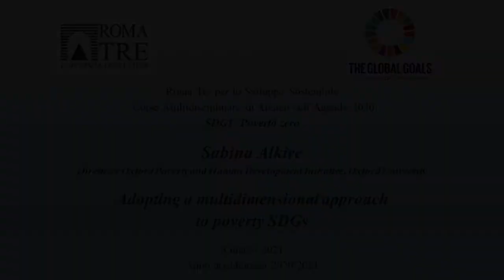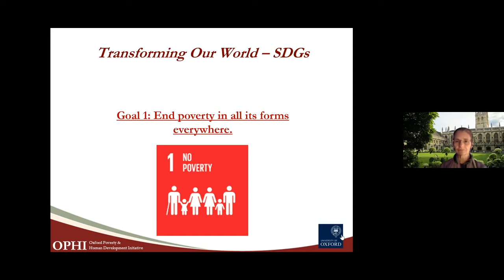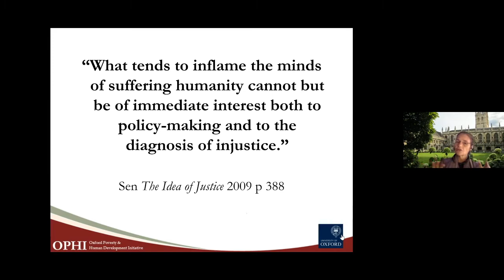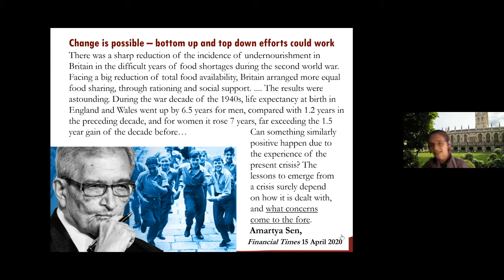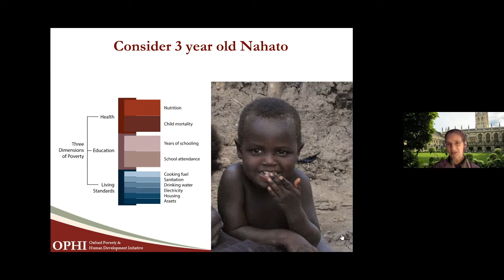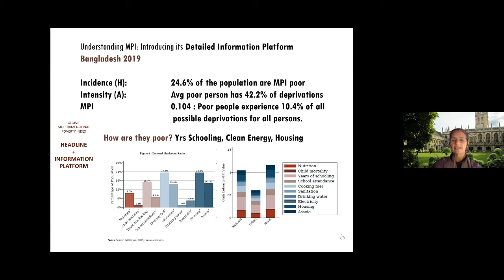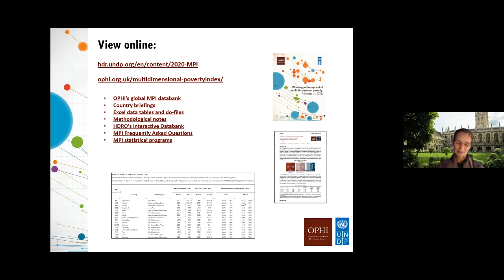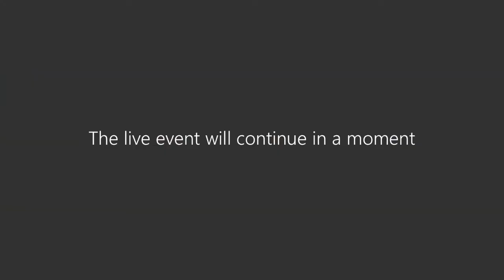SDG1: Povertà zero - Adopting a multidimensional approach to poverty SDGs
Secondo incontro del corso di Ateneo sull’Agenda 2030.
Relatore: Sabina Alkire, Direttrice dell'Oxford Poverty and Human Development Initiative - Oxford University.
Introduce: Pasquale De Muro (Roma Tre)